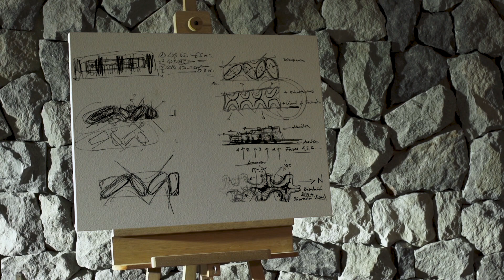Aquarela by Jean Nouvel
Aquarela es el nuevo proyecto de Uribe & Schwarzkopf junto a Jean Nouvel, ubicado en el valle de Cumbayá.